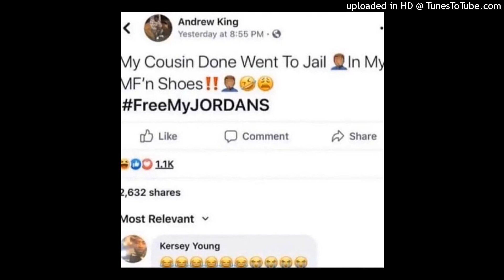sample jerk type beat 'poursmth' prod ohbats & fony wallace_154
FREE FOR NON PROFIT, IF U WANT TO PUT ON STREAMING YOU HAVE TO BUY A LEASE [40$] OR EXCLUSIVE [300$]

DM TO BUY LEASE OR EXCLUSIVE